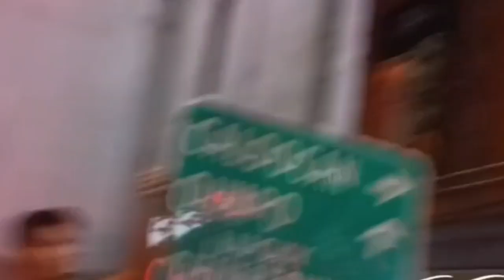SUNOG sa Oroquieta st. Brgy.310 Sta.Cruz Manila (14May2023)